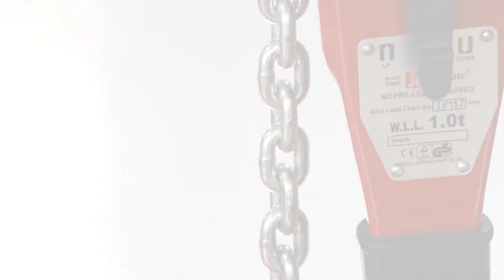Material Handling Equipment Hoist Manual Ratchet Mini Chain Block 1 ton